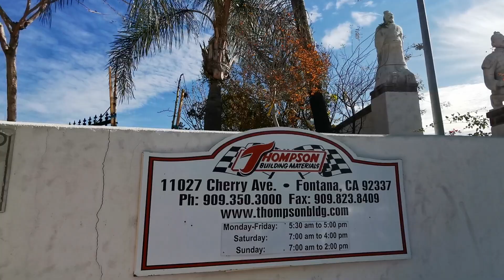東西方诸神雕塑，秦始皇携手兵馬俑入選。玩遍美國之世界真奇妙系列。